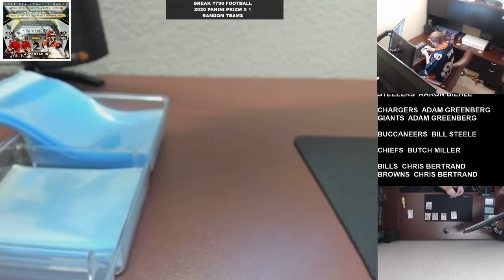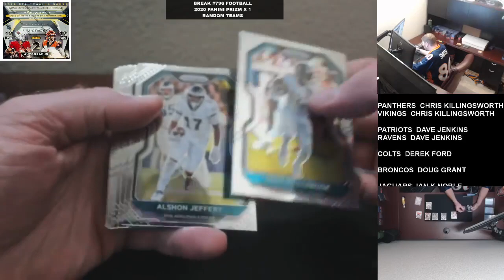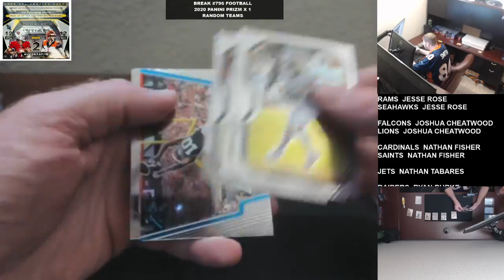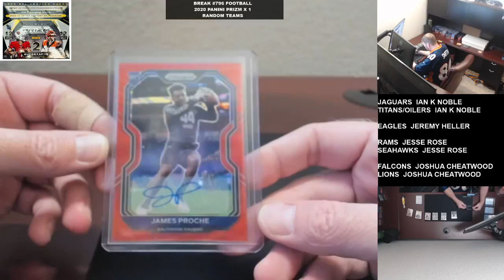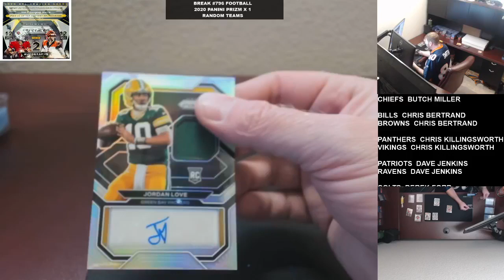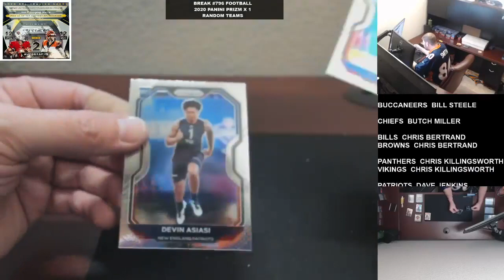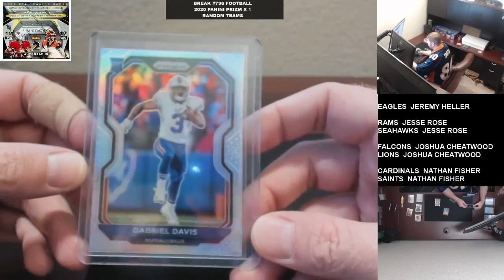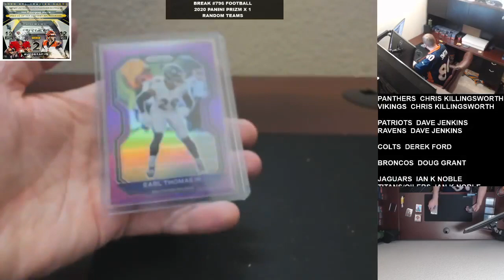Break #796 Football 2020 Panini Prizm Hobby x 1 Random Teams 12 05 2020